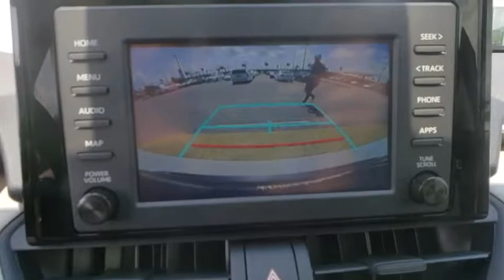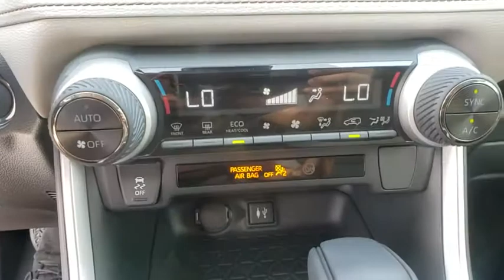2019 Toyota RAV4 Davenport, Celebration, Kissimmee, Lakeland, Sebring, FL KC022188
Midnight Black Metallic New 2019 Toyota RAV4 available in Davenport, Florida at Miracle Toyota. Servicing the Celebration, Kissimmee, Lakeland, Sebring, FL area.

Miracle Toyota
37048 US-27

Includes the Remainder of the Factory Warranty.